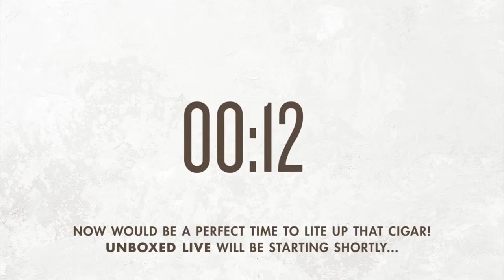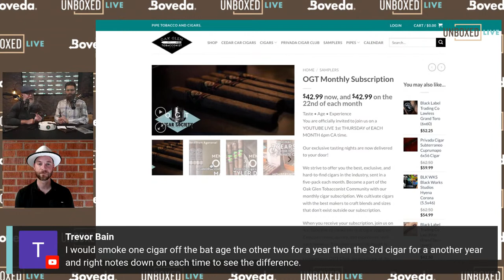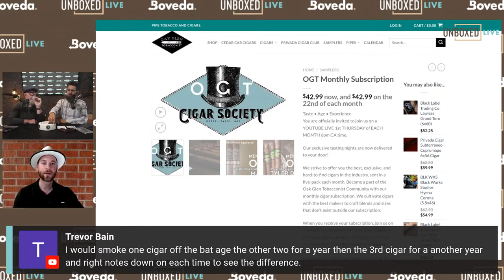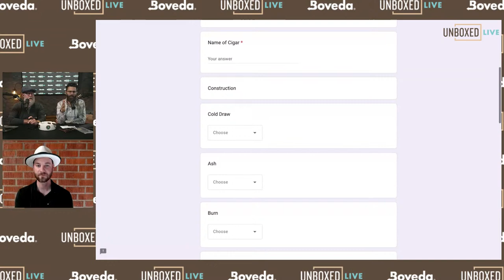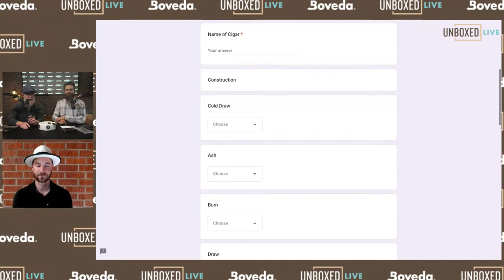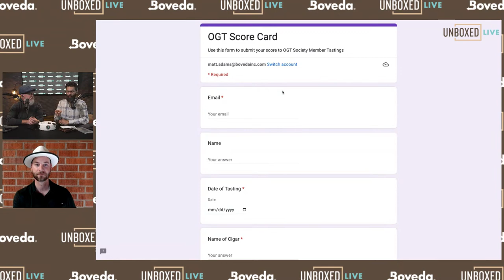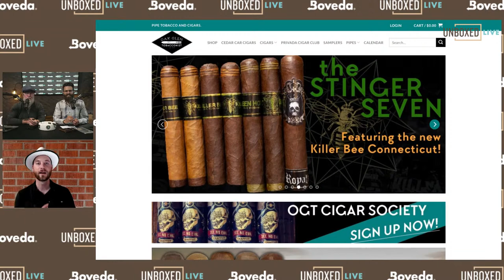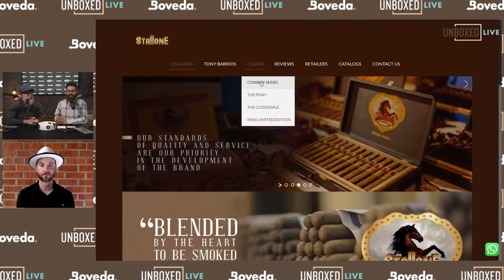Oak Glen Tobacconist Cigar Society. How Long to Age Cigars?